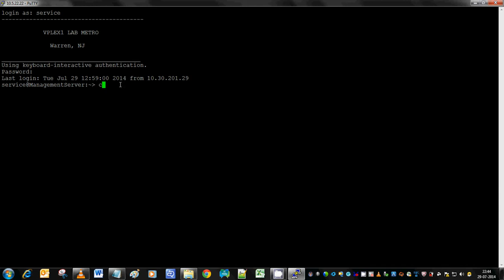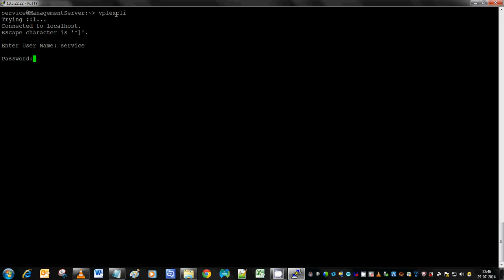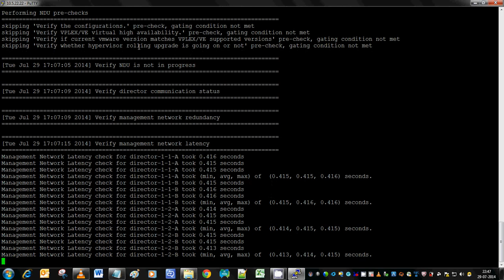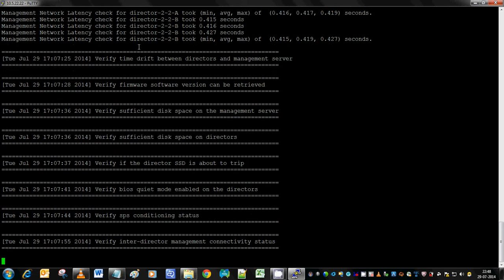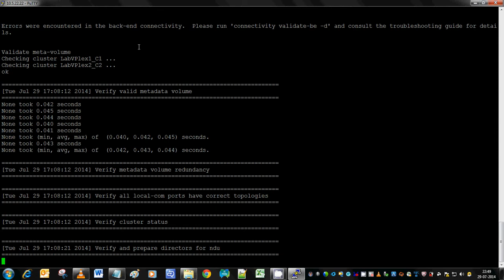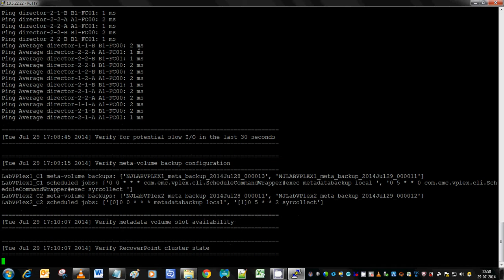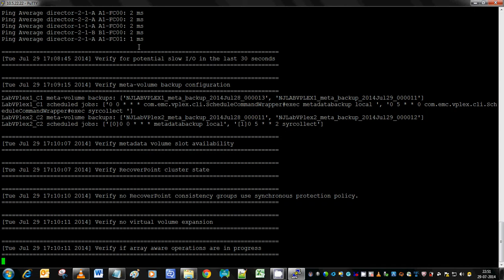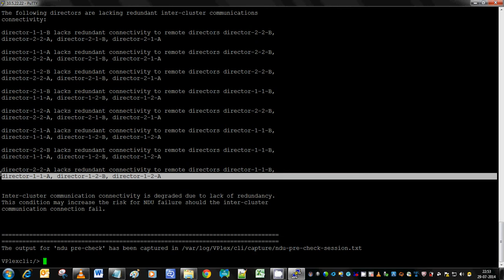VPLEX HealtchCheck Commands PART 1 avi